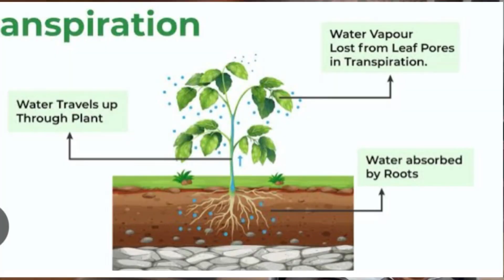യൂട്യൂബിൽ ആദ്യമായി കാണുക നമ്മുടെ വീടിനുള്ളിലെ ചൂട് എങ്ങനെ നിയന്ത്രിക്കാം?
हमारे घर के अंदर गर्मी को कैसे नियंत्रित करें?
योजना एवं निर्माण के दौरान ध्यान रखने योग्य बातें
Watch first time on youtube How to control the heat inside our house in Malayalam?